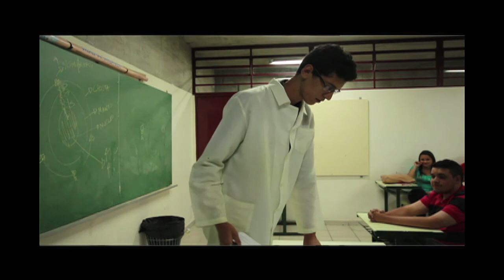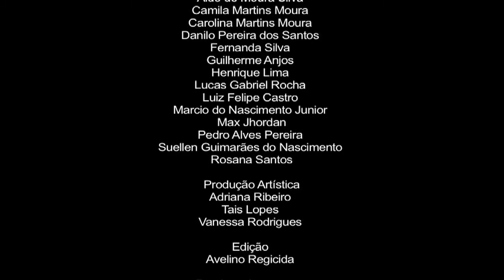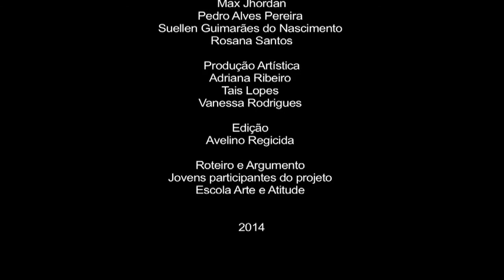Apavorando na Escola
Curta metragem produzido durante curso de audiovisual na escola estadual Renato de Arruda Penteado, na Brasilândia junto ao projeto Escola Arte e Atitude em 2014.